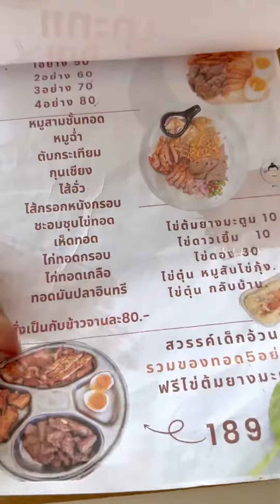ร้านข้าวหมูทอด ที่มีผักและน้ำพริกให้ตักฟรีแบบไม่อั้น “หมูฉ่ำ” 🐷🍚